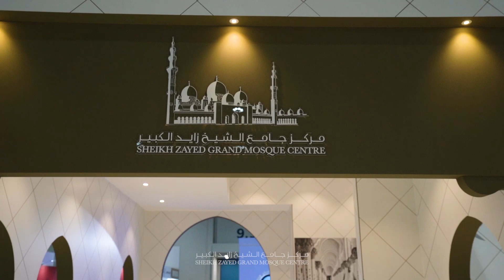جامع الشيخ زايد الكبير يشارك في معرض أبوظبي الدولي للكتاب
يشارك المركز في فعاليات الدورة الـ32 من معرض أبوظبي الدولي للكتاب، الذي يأتي تحت رعاية صاحب السمو الشيخ محمد بن زايد آل نهيان، رئيس الدولة -حفظه الله-، في الفترة من 22 إلى 28 مايو 2023، ويتيح جناح المركز الفرصة للباحثين والمثقفين الاطلاع على إصدارات المركز القيمة، ومجموعة مختارة من أهم الكتب النادرة التي تقتنيها مكتبة الجامع والمتخصصة في الحضارة والفنون الإسلامية. بالإضافة إلى عرض تفاصيل الدورة الثامنة من الموسم الجديد لجائزة فضاءات من نور للتصوير الضوئي. إلى جانب تعريف زوار المعرض على السلاسل المرئية الثقافية المتنوعة التي ينشرها المركز، وتأتي مشاركة المركز في إطار دأبه في رفد النشاط الثقافي من الإمارات إلى العالم.

SZGMC participates in the activities of the 32nd edition of the Abu Dhabi International Book Fair (ADIBF), held under the patronage of H.H Sheikh Mohammed bin Zayed Al Nahyan, President of the UAE (God protect him) from 22 to 28 May 2023. The Centre's pavilion provides researchers and intellectuals with an opportunity to view its unique publications and learn about a curated selection of some of the most significant rare books collected by Al Jami Library on Islamic culture and Islamic arts, as well as details about the new upcoming 8th season of the "Spaces of Light" Photography Award and acquainting the exhibition visitors with its broadcasted visual cultural series. The Centre's participation compliments the cultural activities directed from the UAE to the world